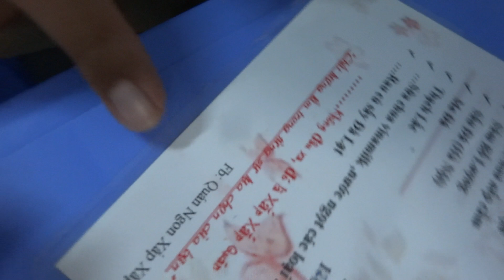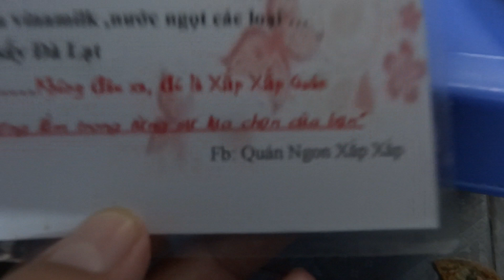พิซซ่าเวียดนามอร่อยมาก vietnam pizza